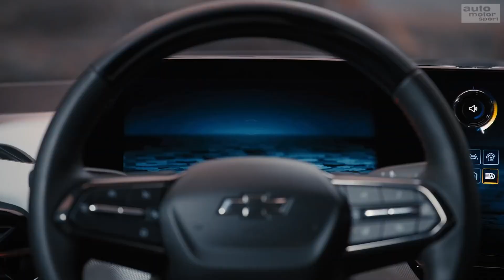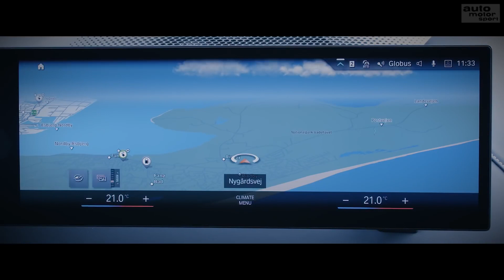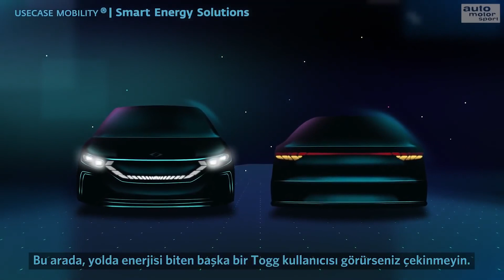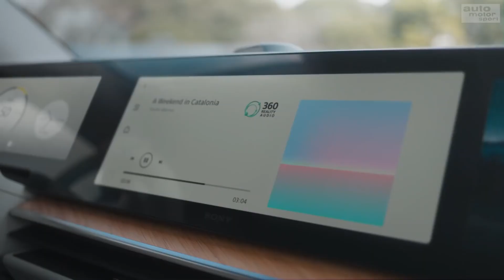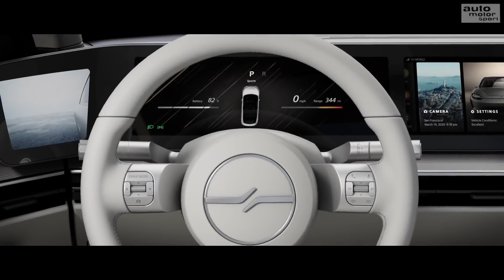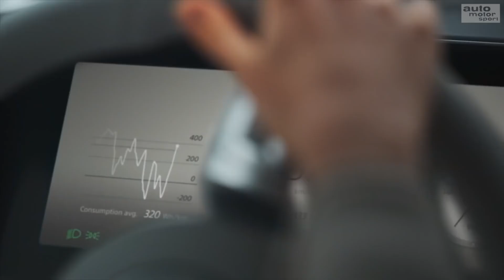Rekorde, e Pick up, Sony Auto & Co Die 7 wichtigsten Autos der CES 2022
Thanks